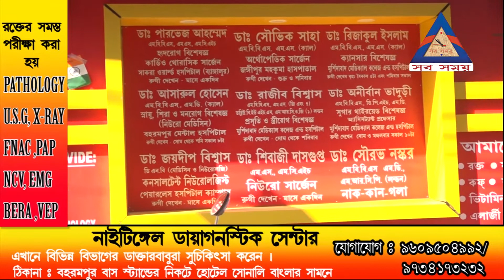নসিপুর নবারুণ সংঘের পুজোর ভার্চুয়াল উদ্বোধনে মুখ্যমন্ত্রী